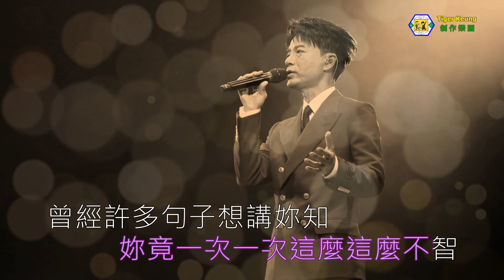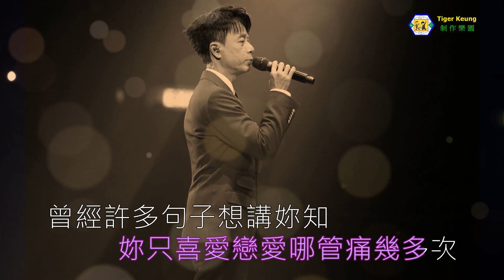李克勤(聽說妳失戀)伴奏